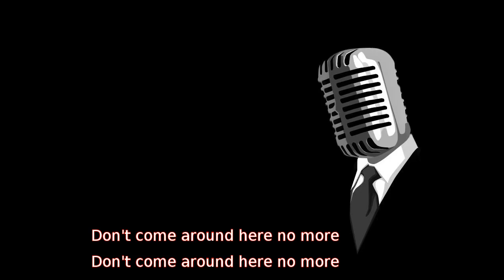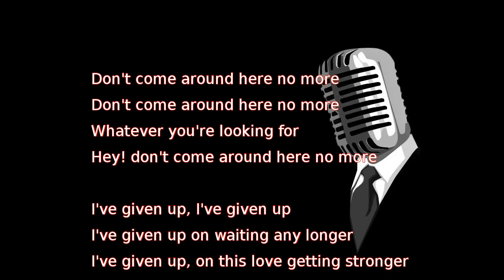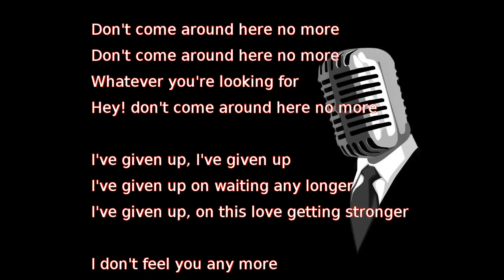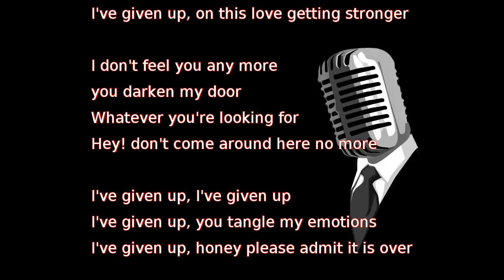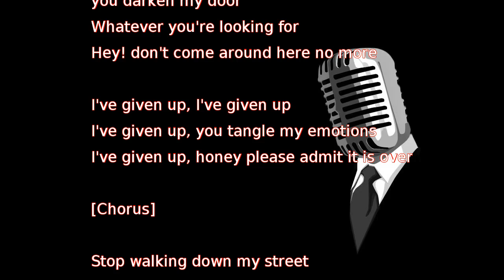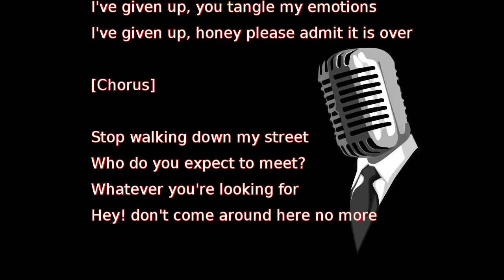Tom Petty And The Heartbreakers - Don't Come Around Here No More (lyrics)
Don't come around here no more
Whatever you're looking for
Hey! don't come around here no more

I've given up, I've given up
I've given up on waiting any longer
I've given up, on this love getting stronger

I don't feel you any more
you darken my door

I've given up, you tangle my emotions
I've given up, honey please admit it is over

[Chorus]

Stop walking down my street
Who do you expect to meet?